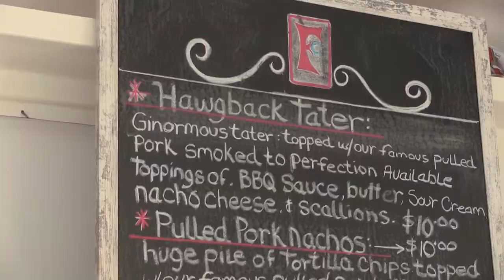Rainy day for HBD